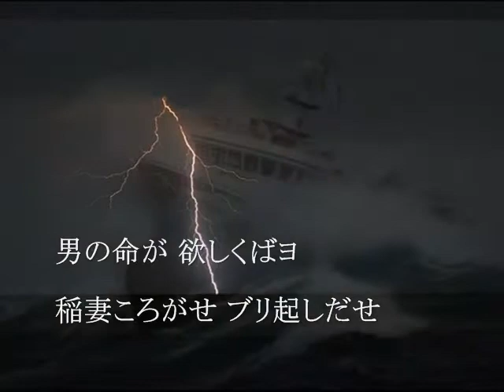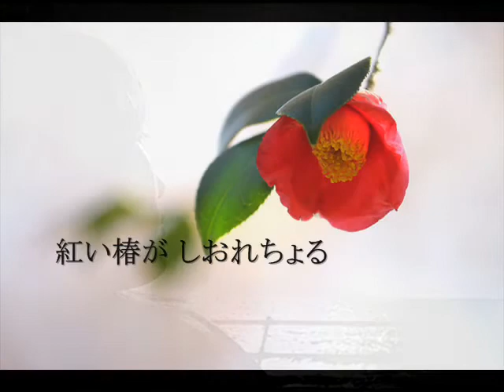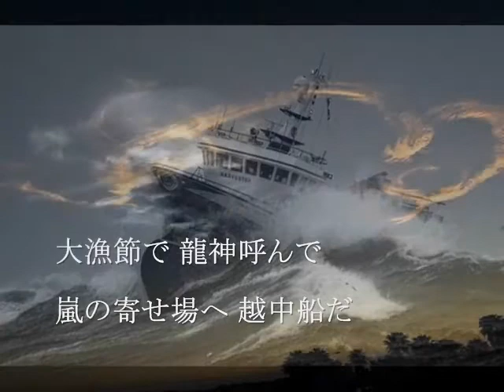龍神（オリジナル鳥羽一郎）song by新二郎 編集nobu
素晴らしい画像をつけていただいたのですが
歌がもう少し龍神のような荒々しさに少しかけてる感じかなぁ？
好きな歌なんですが、鳥羽さんのように男らしく歌えませんでした（恥）

お知らせ
コメントくださった方々、しばらくネットが使えなくなります
必ずコメントのお返事はしますしばらくお待ちくださいね